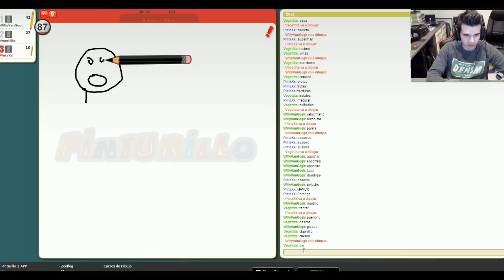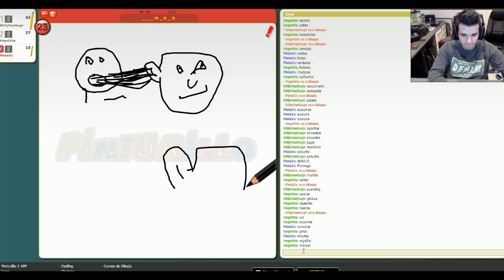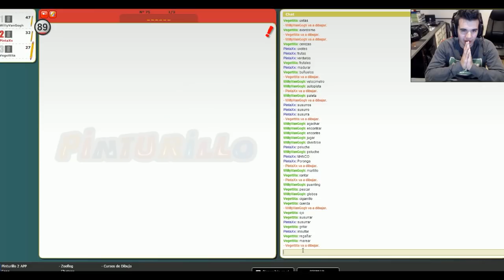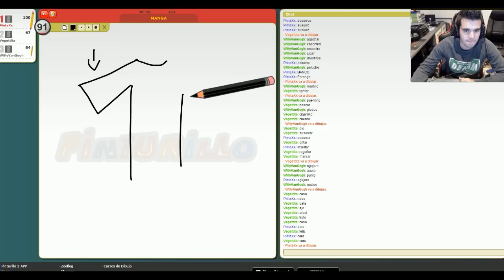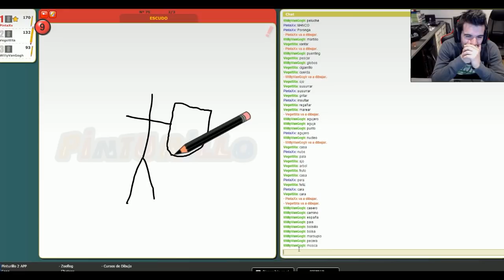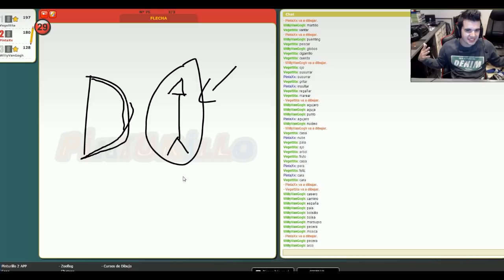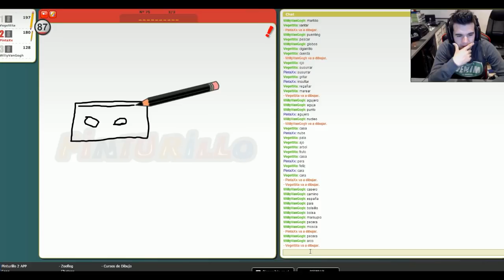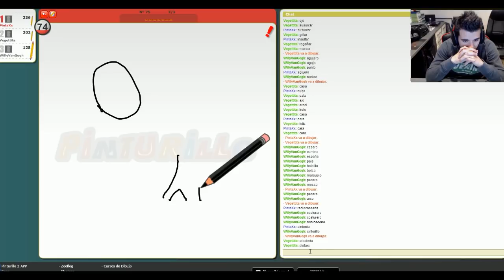LA CULEBRA - PINTURILLO C/ VEGETTA Y WILLY 2.0